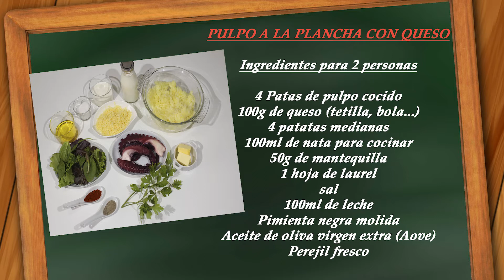📌Pulpo a la plancha con queso 🐙🧀 | La Cocina de Enloqui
Puedes ver 📌Pulpo a la plancha con queso 🐙🧀 la receta completa por escrito, paso a paso y los ingredientes exactos en el siguiente enlace